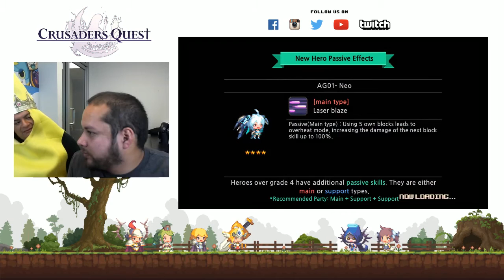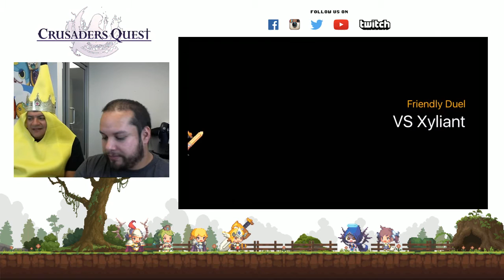Let's play Crusader's Quest with BananaBread and Pan [7/29/2016]